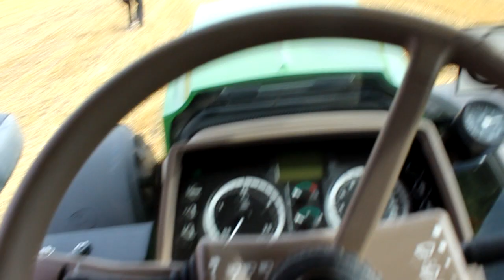Dojus Agro Didžioji Lauko Diena 2016ᴴᴰ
2016 metų Dojus Agro didžioji lauko diena paroda.
2016 years Dojus Agro Big Field Day exhibition.